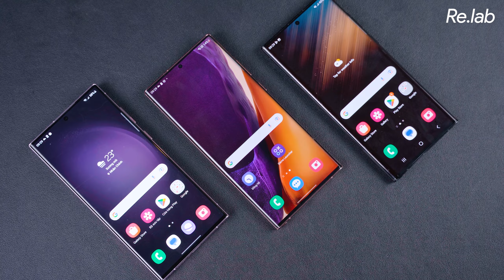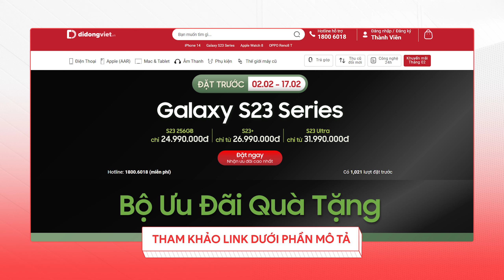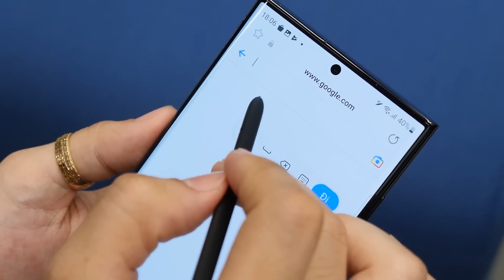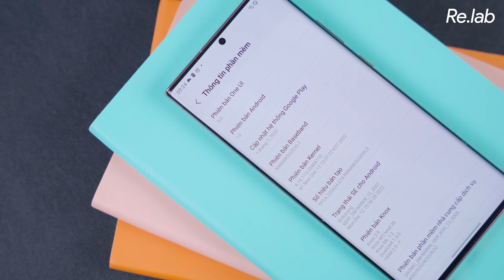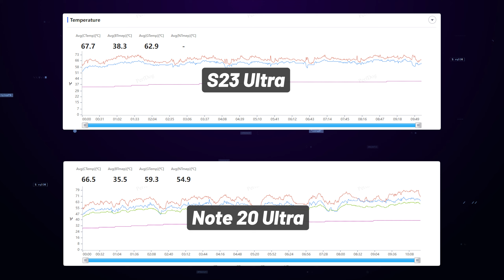Note 20 Ultra 5G Snapdragon 865+ Hàn Quốc còn hơn 10 triệu, dùng sương sương chẳng khác S23 Ultra 5G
Menu
00:00 Intro
00:40 Cảm ơn Cường Mobile đã hỗ trợ Sản phẩm
01:03 Galaxy S23 Ultra chính hãng tại Didongviet
01:46 Thiết kế - rất giống S22 Ultra và S23 Ultra
02:08 Màn hình - Không phải tấm nền cao cấp nhất
03:30 S-pen và các chức năng
04:18 Khả năng gaming với Snapdragon 865+
06:05 Những điểm cần lưu ý
06:55 Chất lượng ảnh
08:07 Thời lượng pin
08:35 TỔNG KẾT
09:47 Outro